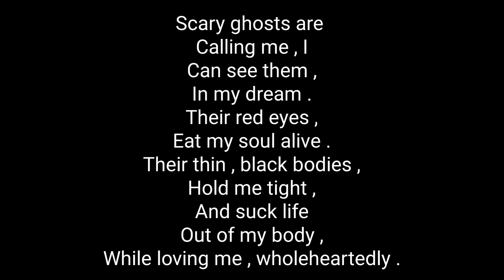Dramatic words - Atandra Marik